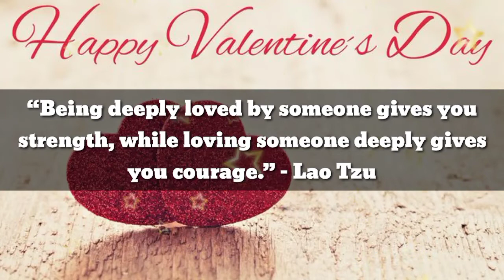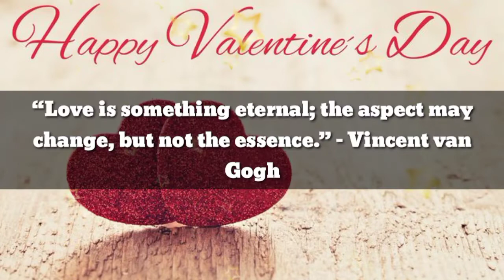Beautiful Romantic Love Quotes for Valentine's Day||Happy Valentine's Day Love Quotes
Beautiful Romantic Love Quotes for Valentine's Day.A cute Valentine’s quote is one way to make your sweetheart’s day. For many thinking of creative and cute messages can be a difficult task, however there’s no need to fear! We’ve sourced quotes from some of the greatest minds of romance, perfect for expressing your feelings this Valentine’s Day! Whether you’re searching for something light-hearted or sentimental, these Valentine’s Day quotes will help you elevate your message. !!!

Valentine's Day wishes for your wife
Cute Valentine's Day Quotes & Messages
Valentine's Day Messages & Wishes
Valentine's Day quotes, wishes, and greetings are here for you
Valentine's Day Wishes for Partners
Happy Valentine's Day 2022: Wishes, Messages, Quotes, Facebook & WhatsApp Status
Happy Valentines Day 2022 Wishes Images, Quotes, Messages, Status
Happy Valentine's Day Wishes, Quotes,
Happy Valentines Day 2022: Wishes, Greetings, WhatsApp Messages
Valentine's Day Wishes: Romantic & Short Happy Valentine's Day Messages & Quotes for Her/Him
Valentine's Day Quotes to Share with Loved Ones
Valentine's Day Quotes for Her
Beautifully Romantic Love Quotes for Valentine's Day
Valentine's Day Quotes & Messages
Cute Valentine's Day Quotes
Valentines day quotes celebrating true love
Love Quotes for Valentine's Day
Happy Valentine's Day Love Quotes
Happy Rose Day 2021: Wishes, Messages, Quotes
Happy Rose Day Wishes, Quotes, Images
Rose Day Quotes and Greetings
Romantic Rose Day Wishes, Quotes
Best Rose Day Quotes, Wishes
Rose Day Wishes for My Love
Happy Rose Day 2021: Quotes, Wishes, Messages, Images, Greetings
Happy Rose Day 2022 Wishes, Images, Greetings, Status for WhatsApp, Facebook & Instagram.Rose Day Quotes and Greetings
Happy Propose Day 2021: Wishes, Messages, Quotes, Images, Facebook & Whatsapp status.
Propose Day Quotes for Love
Happy Propose Day Wishes For Girlfriend Boyfriend
Propose Day 2021: Best Wishes, Quotes, Whatsapp, Facebook Messages
Happy Promise Day 2022, Best Quotes, Wishes, Messages, WhatsApp Status
Promise Day Messages/Quotes/Wishes For Boyfriend
Happy Promise Day Quotes and Best Wishes
Heart Touching Happy Promise Day Quotes, Messages, and Wishes for Girlfriend & Boyfriend
Happy Promise Day Quotes for GF BF
Happy Promise Day Wishes For Love
Happy teddy day wishes,messages,quotes
Happy Teddy Day 2022: Wishes, Messages, Quotes, Facebook & WhatsApp Status
Happy Teddy Bear Day Quotes For Friends & Lover
Happy Teddy Day 2022 Wishes, Images, Status for WhatsApp, Facebook
Happy TeddyDay. Teddy day shayari
Kiss Day 2022:Wishes, messages, quotes, WhatsApp and Facebook status
Happy Kiss Day 2022: Kiss Day Wishes, Quotes, Messages for GF, BF, Husband, Wife, Crush, Love, Girlfriend, Boyfriend
Happy Kiss Day Wishes Quotes Status for Love, Boyfriend, Girlfriend
Happy Kiss Day 2022: Date, Wishes, Quotes, Status, Shayari
Happy Chocolate Day 2022: Wishes, quotes, WhatsApp and Facebook
Hug Day 2021: Wishes, quotes, messages, status for Facebook and WhatsApp
Happy Hug Day Wishes for Husband
Happy Hug Day Wishes, Quotes, Images
Happy Hug Day Wishes, Quotes, Messages and Greetings for your Love
Happy Hug Day Quotes and Wishes
Happy Hug Day Quotes 2022
Best Instagram Love Captions for Lovers
Sweet and Romantic Love Caption
Instagram Captions for Love For Him and Her
Love Captions for Instagram & FB
True Love Captions